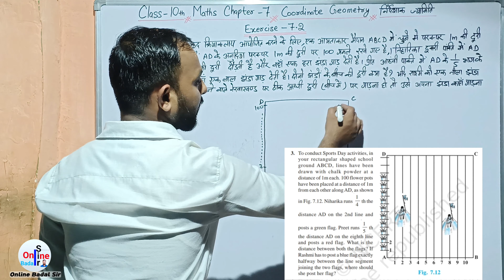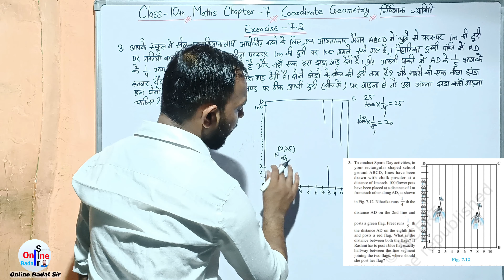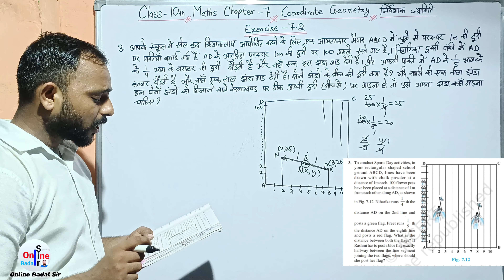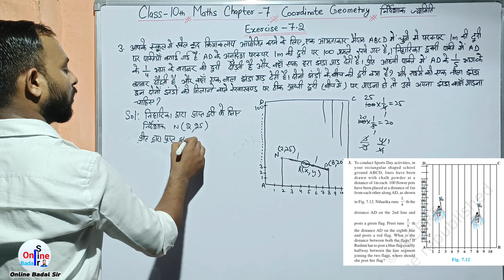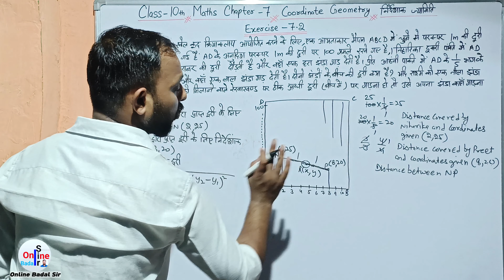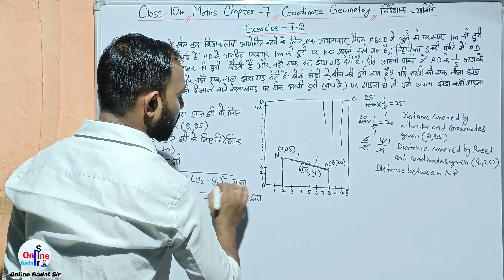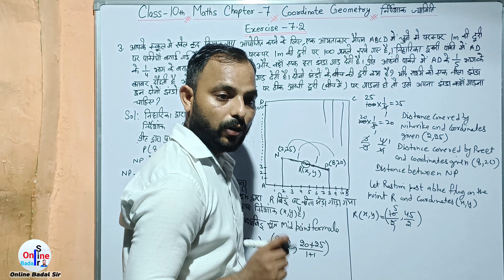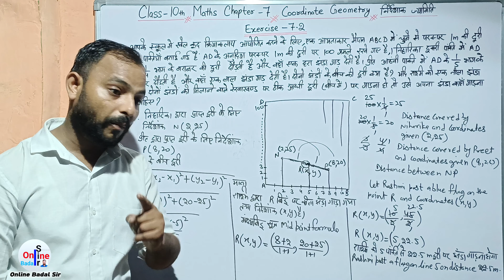Exercise 7.2 Que. 3 विभाजन सूत्र Section Formula || Class 10th Chapter 7 || Coordinate Geometry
Section Formula | विभाजन सूत्र |Coordinate Geometry || Exercise 7.2 Question 3, Class 10th Maths Chapter 7 ||

|| Important Question ||
|| हिंglish में ||

||जय हिन्द||

||इस विडियो में Class X के Maths के Chapter 7 निर्देशांक ज्यामिति के विभाजन सूत्र की प्रश्नावली 7.2 के प्रश्न 3 को  हल किया गया  है।||

|| Video अच्छी लगे तो Share जरूर करें। ||

class 10 Maths chapter 7 section Formula
class 10 maths chapter 7 vibhajan sutra exercise 7.2
Class 10 maths chapter 7 questions all questions
maths chapter 7 class 10th section Formula
Chapter 7 Nirdeshank Jyamiti Class 10th section Formula
Maths Chapter 7 Coordinate Geometry class 10 exercise 7.2
Ganit Class 10 adhayay 7 prashnawali 7.2
Adhyay 7 class 10 maths
maths chapter 7 class 10th
chapter 7 class 10 maths section Formula